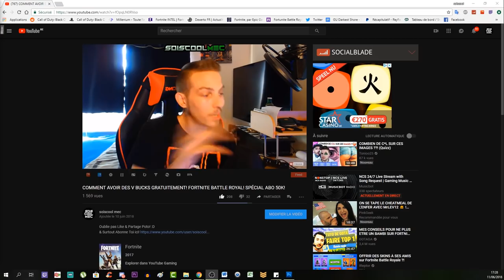3 AMÉLIORATION DE BLUNDERGAT! TUTO MAGMAGAT-ACIDGAT! BLOOD OF THE DEAD! COD BLACK OPS 4!